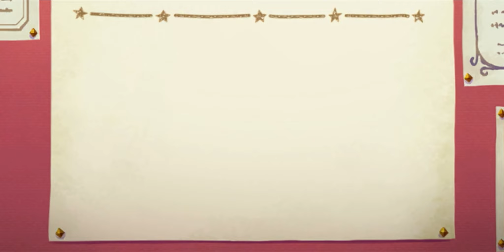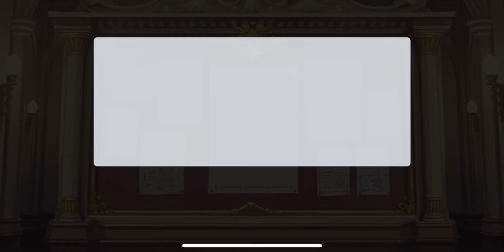Tiros Gratis | Golden Week 2023 | Princess Connect! Re:Dive